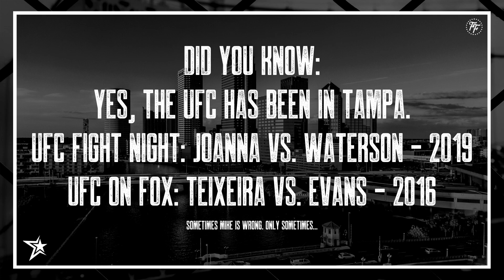Does the UFC Have a Gambling Problem? UFC Orlando, Bellator 289 & UFC 282 | Art of MMA #101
UFC Orlando was full of more fireworks than Disney World. We give our reaction to UFC Orlando: Stephen Thompson vs Kevin Holland. In Battleground... Does the UFC have a gambling problem? Plus, preview and picks for Bellator 289: Raufeon Stots vs Danny Sabatello and UFC 282: Jan Blachowicz vs Magomed Ankalaev!

▪ [00:00:00] Beginning of the Show / Intro
▪ [00:05:45] Reaction | UFC Orlando: Stephen Thompson vs Kevin Holland
▪ [00:18:41] Battleground | Does the UFC have a Gambling Problem?
▪ [00:29:05] Preview & Picks | Bellator 289: Raufeon Stots vs Danny Sabatello
▪ [00:37:05] Preview & Picks | UFC 282: Jan Blachowicz vs Magomed Ankalaev

👉 Shop Fighters First! Get all the dope merch you see on the show and much much more

Intro
▪ Mike Ginn - 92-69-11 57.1% (3-0)
▪ Brandon Cuttino - 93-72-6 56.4% (2-0)

Guests:
▪ Tim Wheaton - 6-7 46.2% (DNP)
▪ Dan Bakley - 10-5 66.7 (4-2)